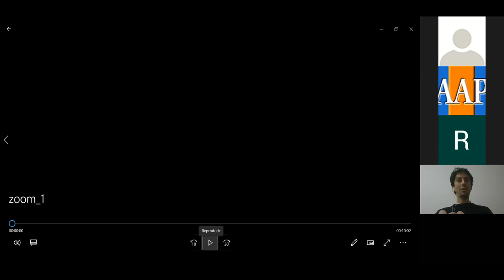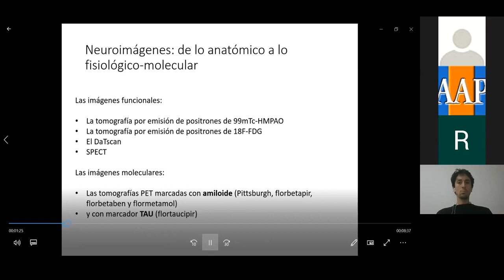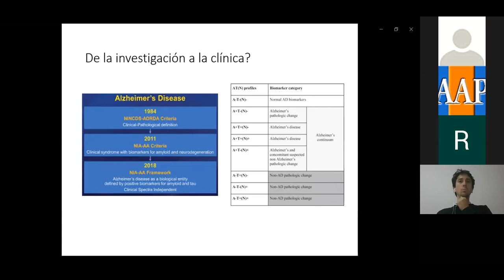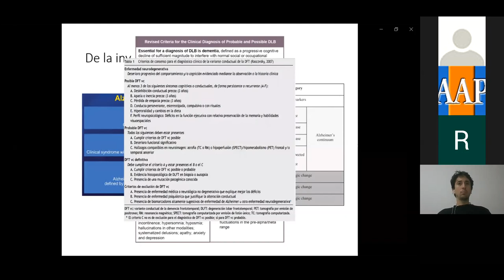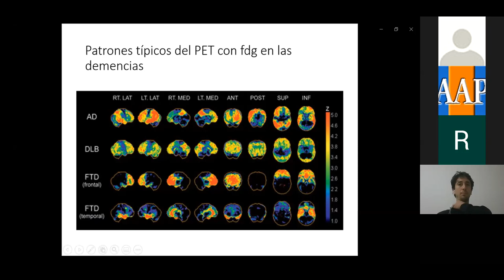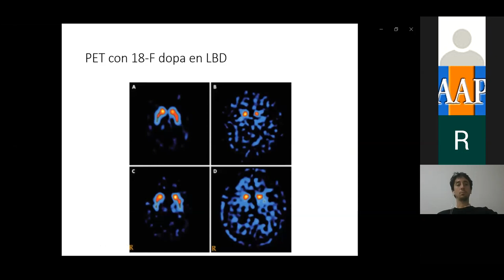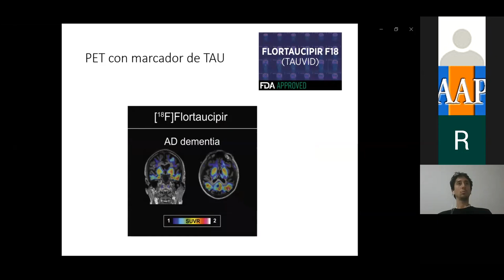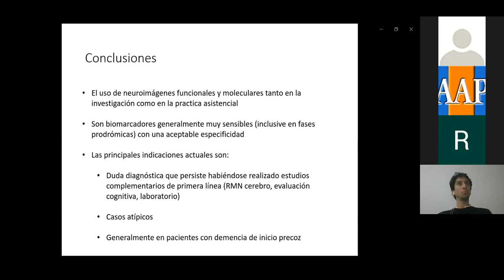4a. Presentación Estudios por Imágenes Metabólicas y Moleculares Dr. Guido Dorman